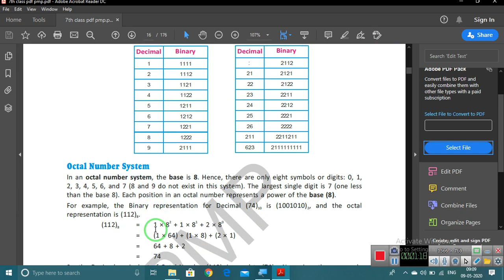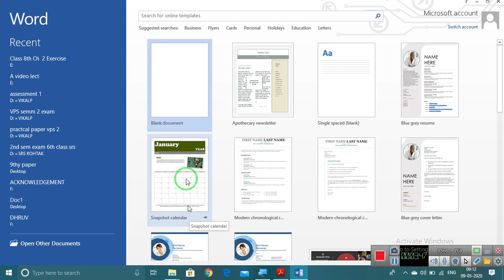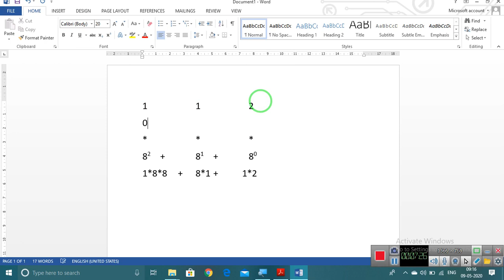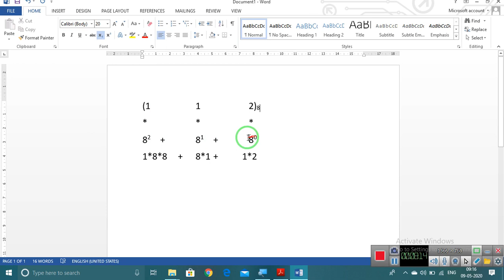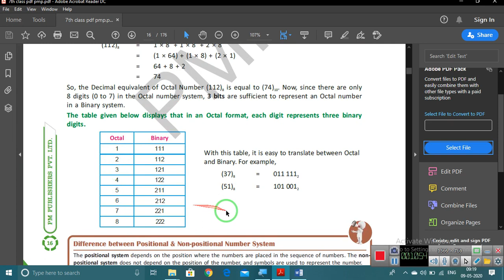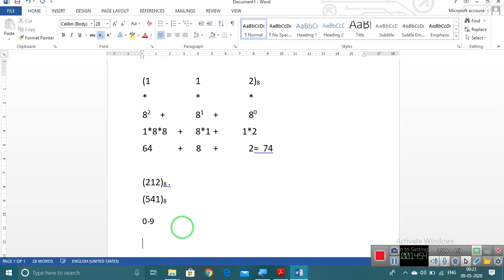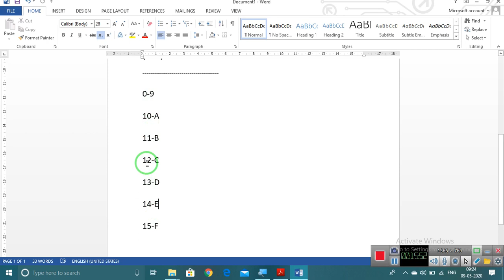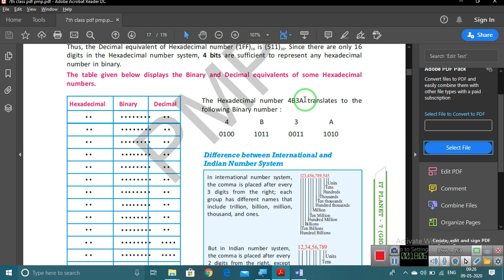7th class ch 2 part 3~1 IT-- 09-05-2020